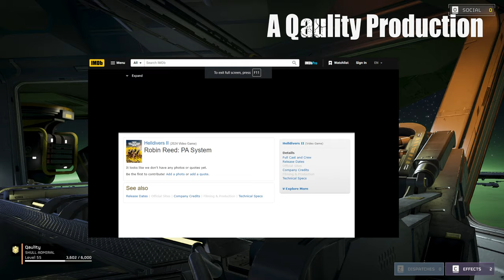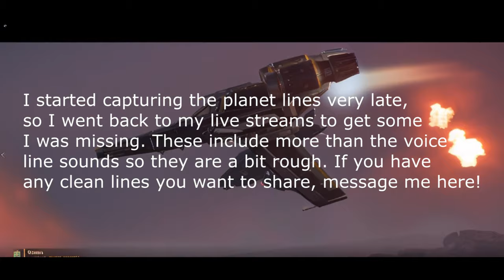Helldiver Support Requested - PA System Voice Lines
Compilation of Helldivers 2 PA System in-game voice lines (quotes). Did I miss some? Have some to add? Want to jut talk about Helldivers? Jump in the comments!

Voiced by Robin Reed, for a list of their accredited roles

Chapters:
00:00:00 - Introduction
00:01:02 - Ship Announcements
00:01:43 - Planets